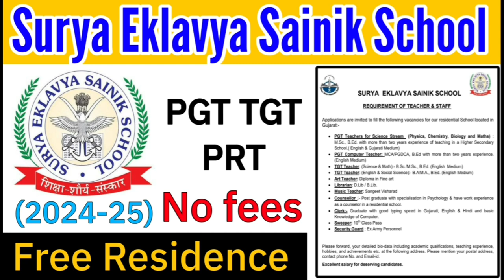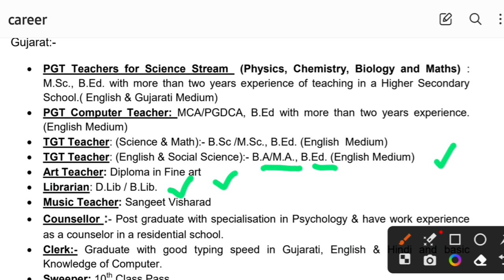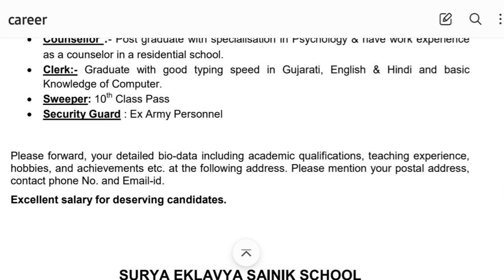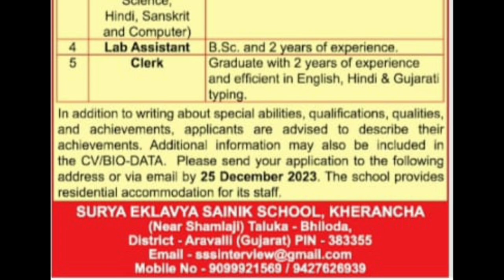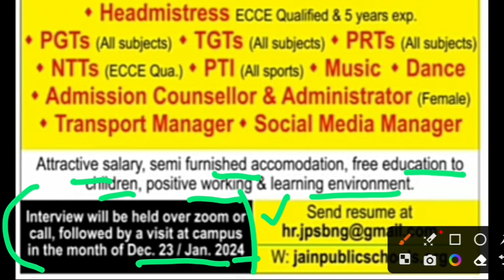SAINIK SCHOOL TEACHERS RECRUITMENT||ALL SUBJECTS PGT TGT &Non-Teaching||Salary +Free Child education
sainik school teacher vacancy 2023